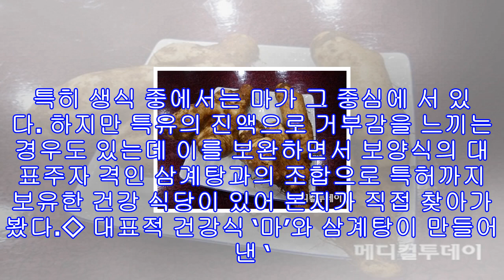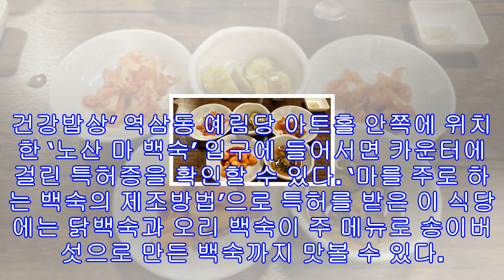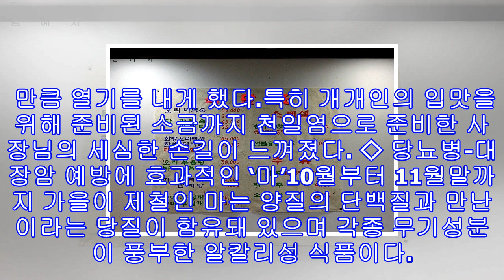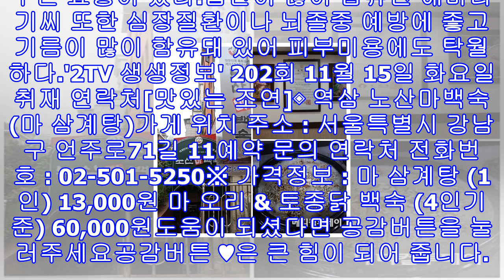'2tv 생생정보' 강남 마 삼계탕 가마솥 맛있는조연 역삼 '노산마백숙' 대추 해바라기씨 아몬드